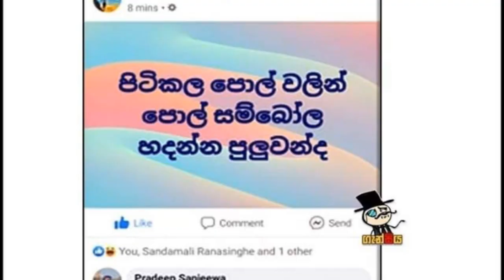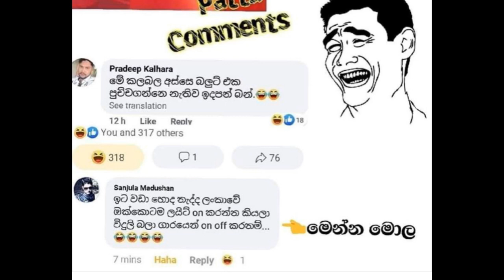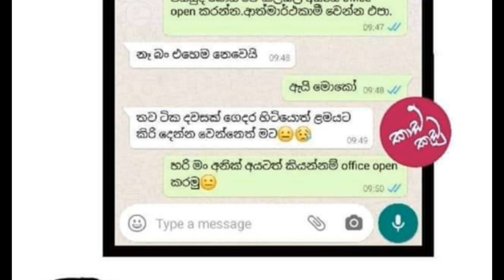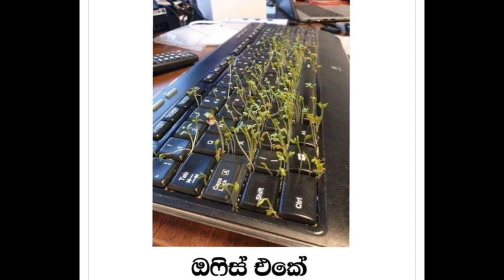මාසක් එකක් දාගන්න කිව්වට අහන්නේ නෑනේ අම්මපා || Buki Talks - බුකි ටෝක්ස් || EP06